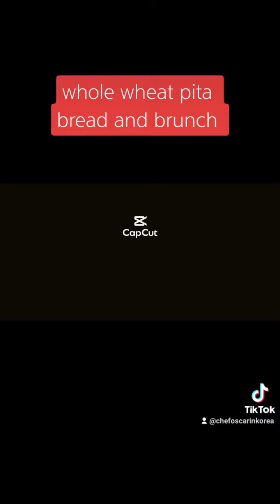whole wheat pita bread